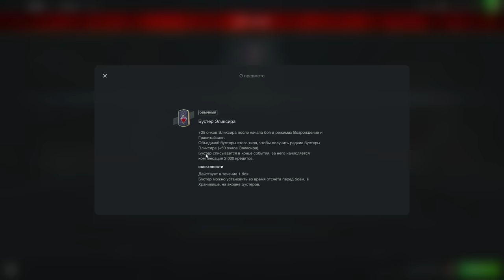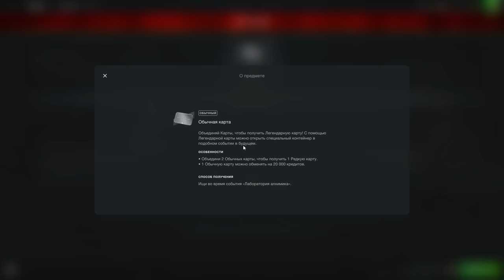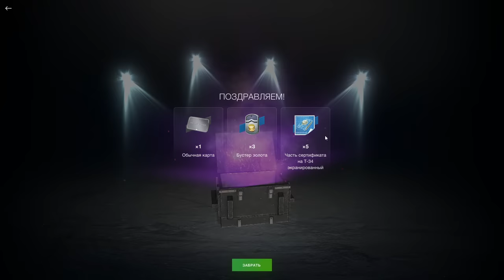💥ВСЁ про СЛИВ Ресурсов💥ОТКРЫВАЮ Deluxe Limited Edition💥Лавка алхимика в WoT Blitz 2024 | WOT-GSN